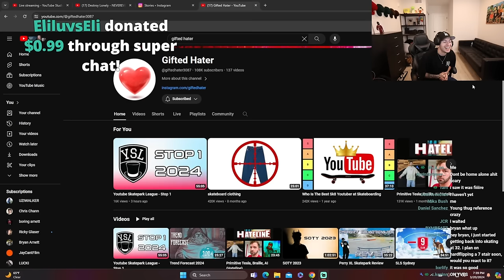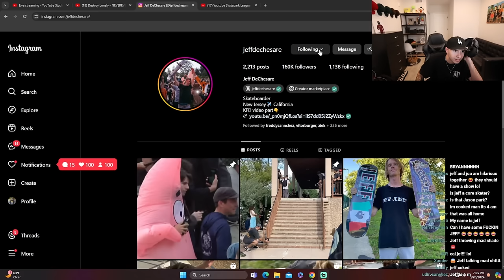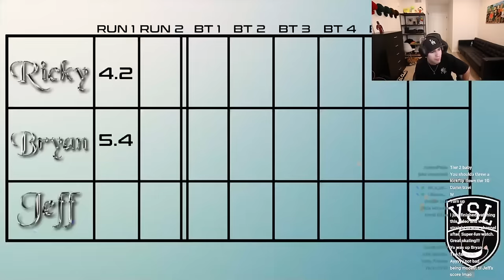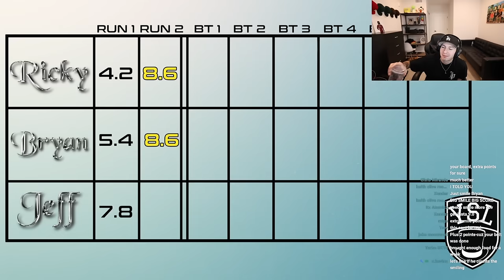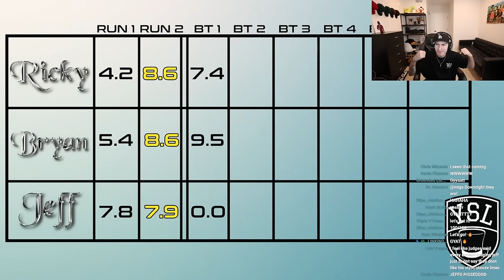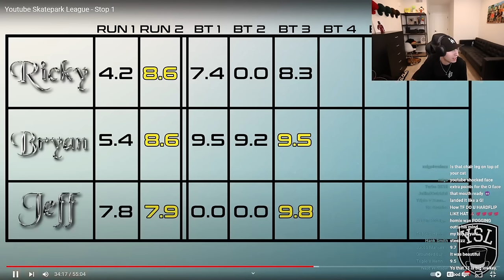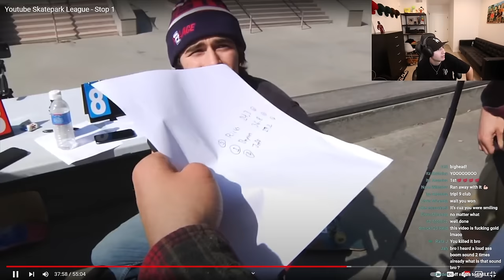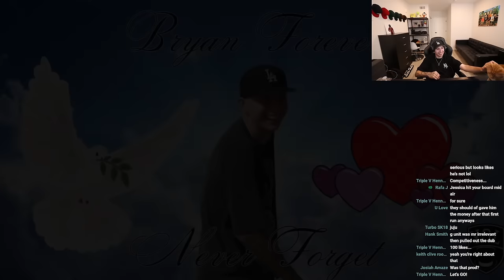I Competed In Gifted Hater's Skate Contest!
Hope you enjoy! Catch the streams here on YouTube almost every night!